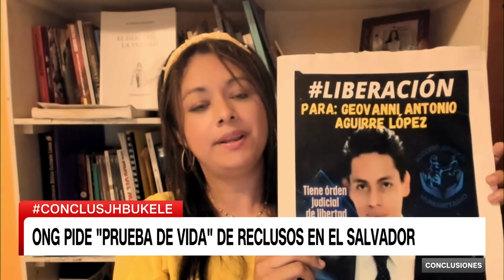Hay al menos 30.000 inocentes encarcelados en el Salvador, asegura ONG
La directora jurídica de la ONG Socorro Jurídico Humanitario de El Salvador, Ingrid Escobar, explicó en Conclusiones la crisis de derechos humanos que se vive en su país. Asegura que a raíz del estado de excepción se han agravado las desapariciones forzadas y dice que de las 82.000 personas presas, que presuntamente son pandilleros, su organización contabiliza que al menos 30.000 son inocentes. CNN se comunicó con Wendy Ramos, designada en la Secretaría de Comunicación de la presidencia de El Salvador como enlace con la prensa internacional, para conocer la postura oficial sobre este caso, pero hasta el momento no ha recibido respuesta.